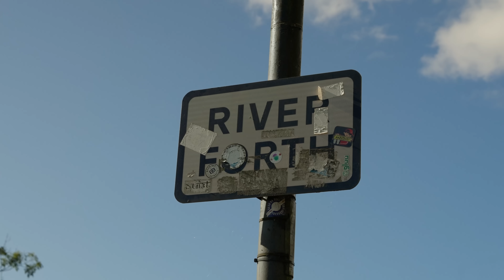How Scottish Was William Wallace?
William Wallace, Braveheart, victor of the Battle of Stirling Bridge... surely the greatest hero of Scottish medieval history... but how Scottish was he? Scottish history tour guide, Bruce Fummey, goes to Stirling Bridge to discuss the background of Scotland's national hero.